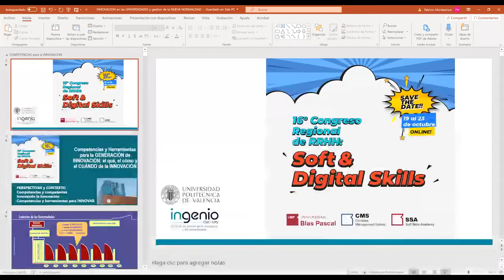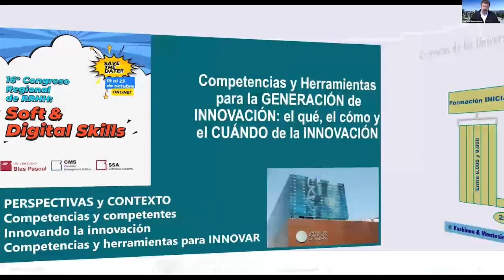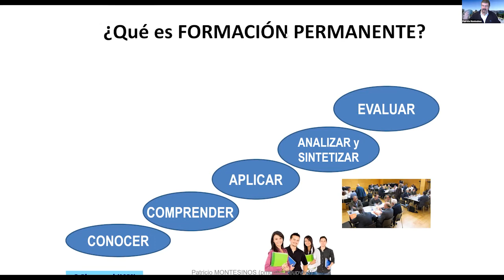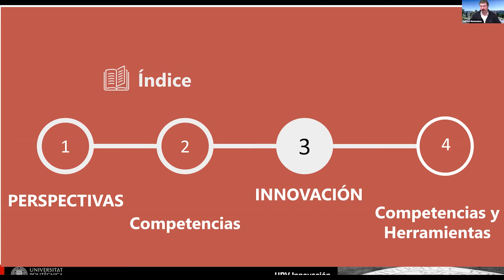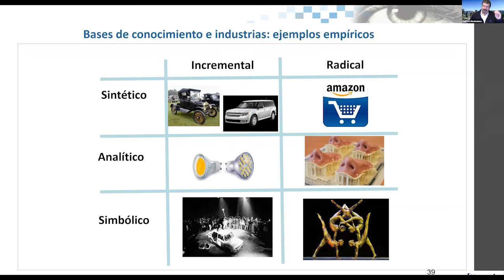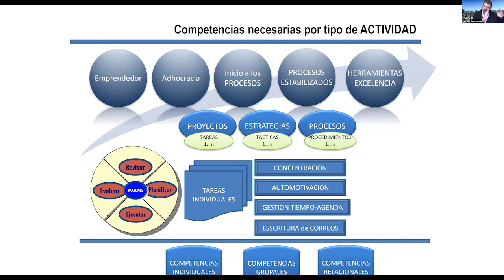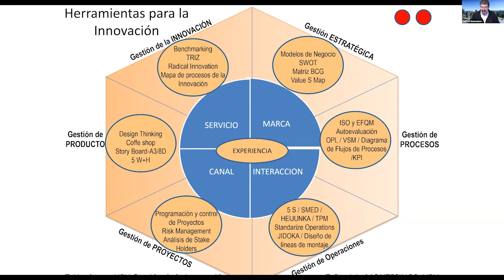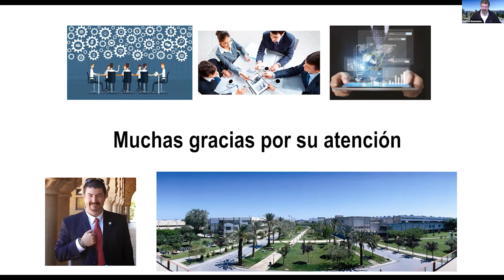Competencias y Herramientas para la generación de Innovacion el qué, cómo y cuándo de la innovación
Competencias y Herramientas para la generación de Innovacion el qué, cómo y cuándo de la innovación - Patricio Montesinos